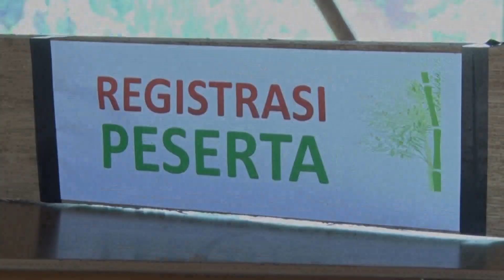NOSTALGIA: Workshop Pertama Kali di Akademi Bambu Nusantara Tangsel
A.B.N. adalah tempat pembelajaran tanpa batas ruang dan waktu. Hanya dalam waktu 2 tahun, A.B.N. banyak melahirkan ide-ide yang sangat membumi untuk Pelestarian dan Pemanfaatan Bambu seperti : Pasar Ekonomi Kreatif (PEKraf) Rumah Knockdown, Model Kurikulum Rekonstruksi Sosial, Karakter Bambu Nusantara (bambuNUSA), 2 Film Animasi dengan Karakter bambuNUSA, Logo bambuNUSA, Logo A.B.N., Logo Gemma Bambu Nusantara, aplikasi bambuNUSA, Sepeda bambuNUSA D'Goes, Program Wisata Edukasi Bambu Nusantara (webNUSA), Program Tabungan Emas Hijau, Taman bambuNUSA dan Dunia, Game bambuNUSA, Para Pegiat Bambu yang berjiwa EcoPreneur, Bibit bambuNUSA, Kebun Bambu, Workshop Bambu, Seminar Bambu, Kuliah Umum, Instalasi Bambu, Kerajinan Bambu, Solo Bamboo Biennale dan yang terakhir adalah Konsep Desa Bambu Milenial (sabumi), Pemecah Ombak Bambu dan Benteng Bambu 5 Lapis.